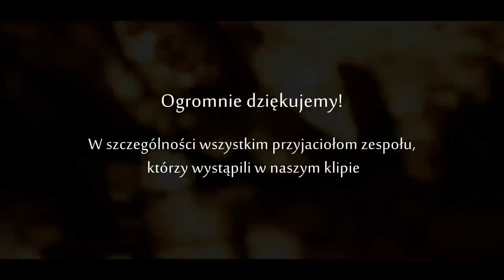EJTOBANGLA - CYTRUSY (OFFICIAL VIDEO) 2014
Ejtobangla - Cytrusy
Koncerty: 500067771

Muzyka: Łukasz Berndt, Jakub Oczkowski, Krzysztof Sydor,  Agnieszka Skrycka
Słowa: Łukasz Weranis, Łukasz Berndt
Realizacja: BAT Studio

Teledysk:

Realizacja: Artur Romanik Film
Scenariusz i reżyseria: Agnieszka Skrycka, Andrzej Perdian